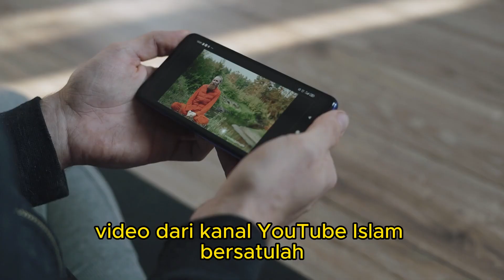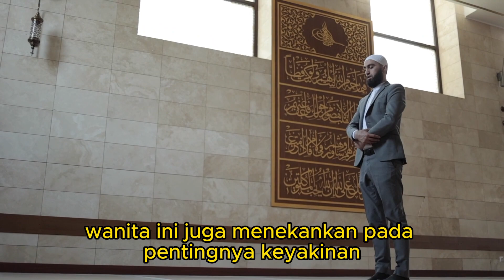melewati rintangan dan meraih kedamaian: perjalanan menjadi mualaf / mualaf terbaru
melewati rintangan dan meraih kedamaian: perjalanan menjadi mualaf

kami membawa Anda untuk menjelajahi kisah inspiratif seorang wanita yang mengatasi berbagai rintangan dalam hidupnya untuk menemukan kedamaian melalui perjalanan menuju Islam. Temukan bagaimana tekad dan semangatnya membantu mengatasi tantangan dan bagaimana iman barunya membawanya pada jalan pencerahan dan kedamaian. Kisah ini mengilhami tentang kekuatan keyakinan dan bagaimana perubahan agama dapat membawa perubahan positif yang mendalam dalam kehidup seseorang. Bergabunglah dalam cerita ini yang memancarkan semangat perjuangan dan pencarian makna yang mendalam.